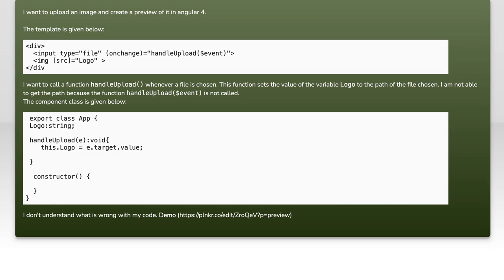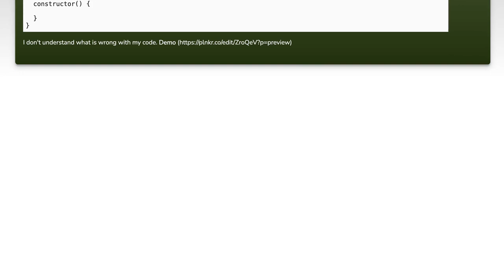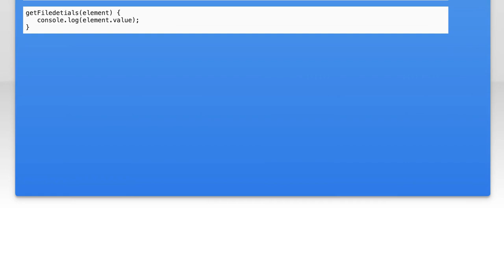How to Get File Path from File Upload Input in Angular 4: A Step-by-Step Guide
In this video, we’ll explore a common challenge faced by Angular developers: retrieving the file path from a file upload input. Whether you're building a form that requires file uploads or simply want to enhance user experience, understanding how to effectively manage file inputs is crucial. Join us as we walk through a step-by-step guide specifically tailored for Angular 4, ensuring you have the tools you need to handle file uploads with confidence.

Today's Topic: How to Get File Path from File Upload Input in Angular 4: A Step-by-Step Guide

Related to: angular4, fileupload, filepath, fileinput, angularfileupload, step-by-stepguide, webdevelopment, front-enddevelopment,